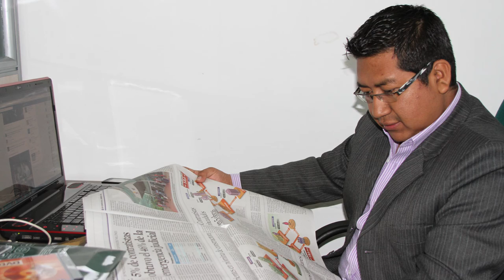Catamayo.- Despedida de Noticiero Institucional acción Municipal 204/7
Conduce: Leonardo Piedra, Eliana Peña y Pepe Simancas
a Través de Radio Cañaveral de 14h00 a 1430
Saludos,

Pepe Simancas
Community Manager